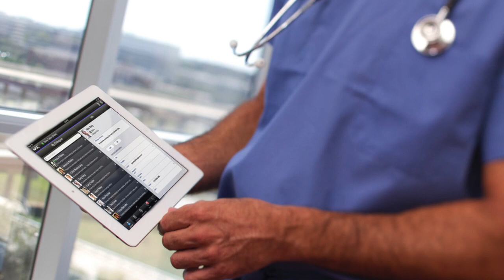[Sponsored] Who Is Eligible for Hospice?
Why Choose Us? What makes Us Different?

Joliet Area Community Hospice is committed to enhancing the quality of life for persons affected by serious illness and grief. We aim to serve all who need our compassionate care and expertise through our hospice, palliative care and bereavement services.
Joliet Area Community Hospice is a not-profit community-based, Medicare-certified hospice serving Will,Grundy, Kendall, and portions of Cook, DuPage, Kankakee  Counties